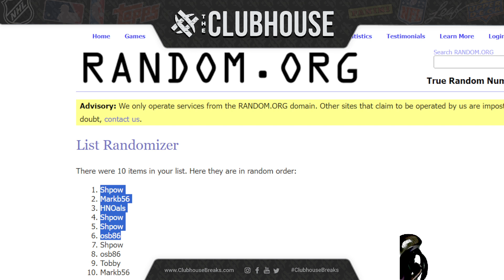EPIC BREAK CLOSER #1 : Inception #11648 + Finest UEFA #11649 + F1 Mixer #11638 + Revolution #11639